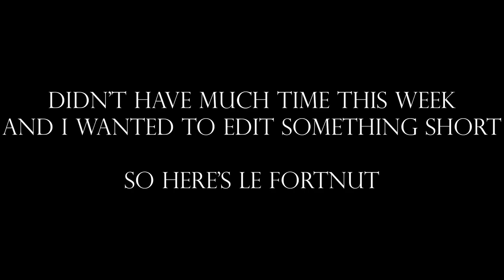The Greatest Shockwave Hammer Kill Ever